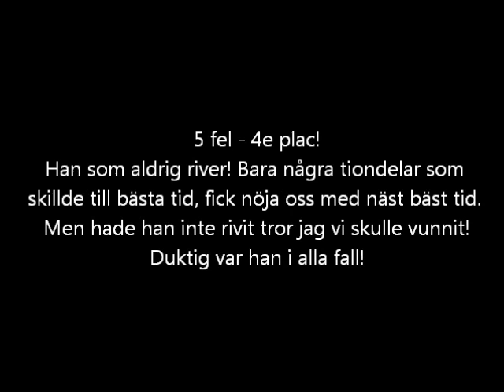Knivsta BK 13 april 2012 Novishoppklass Guiness